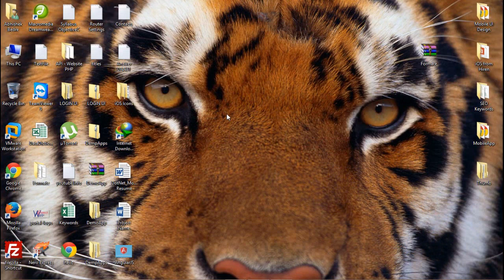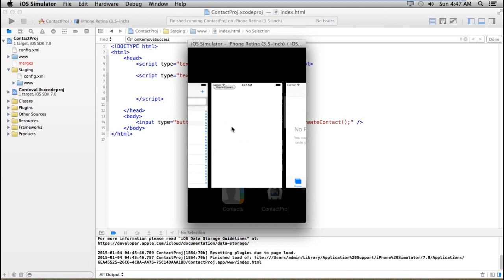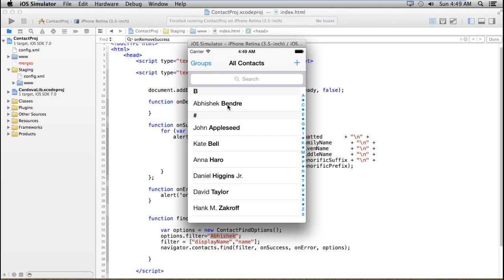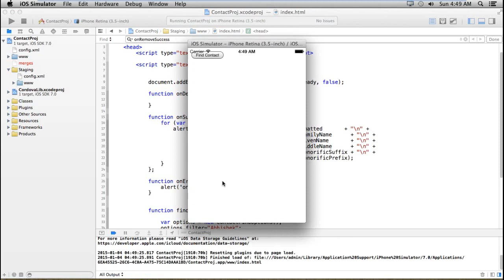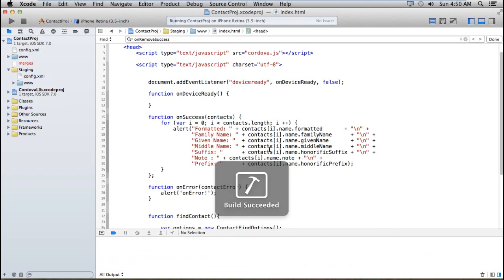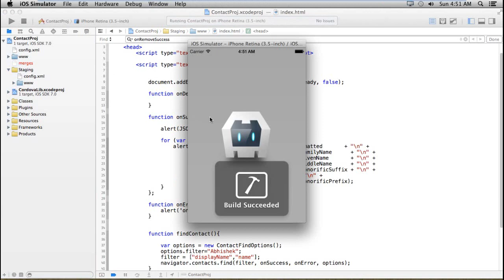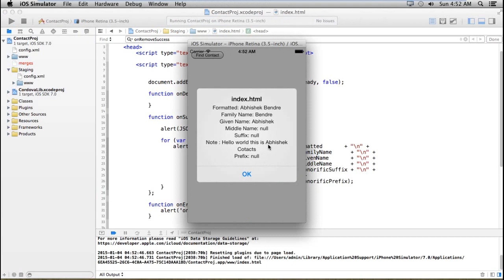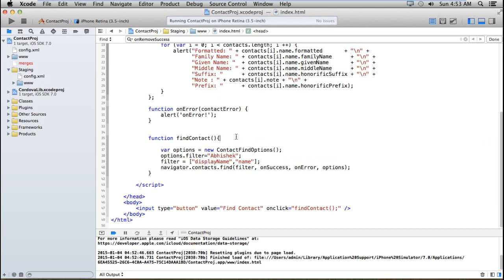Free Phonegap Tutorial for Android & iOS for Beginners Tutorial 18 - Finding Contacts Using Phonegap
Hey Guies,

How to find Contacts in iOS and Android using Phonegap

Thanks
ABhishek